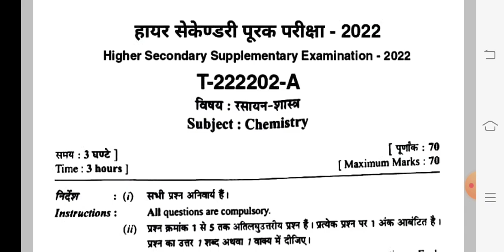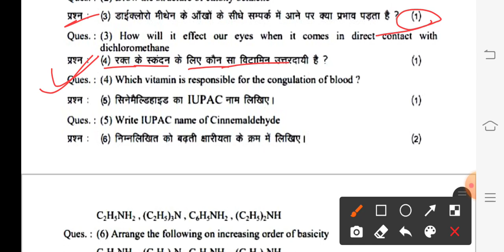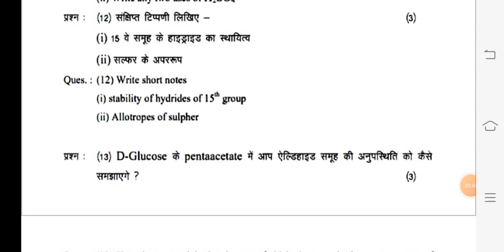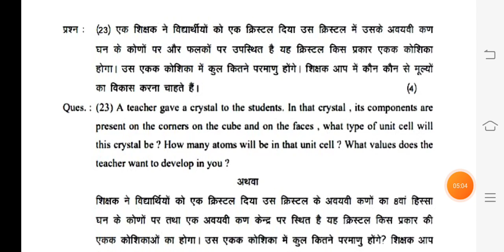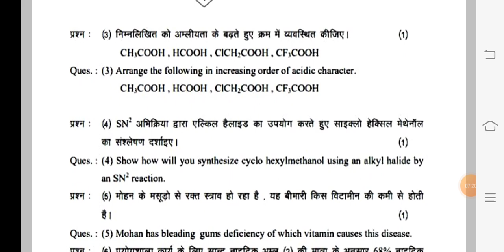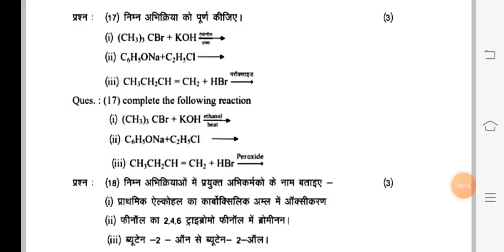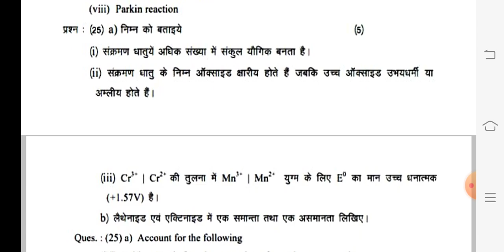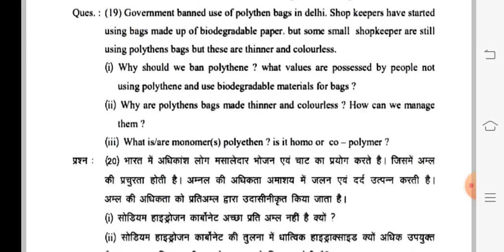class 12th chemistry supplementary paper 2022/Cg Board/कक्षा 12 रसायन विज्ञान पूरक परीक्षा पेपर 2022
पूरक परीक्षा 2022 कक्षा 12वीं रसायन शास्त्र पेपर 2022 सीजी बोर्ड

class 12th chemistry supplementary exam paper 2022 cg board
_________________Set-A,B___________12 जुलाई 2022 रीयल पेपर

💯💯💯 असली पेपर क्लास 12 रसायन विज्ञान पूरक परीक्षा पेपर 2022

दोस्तों आज मैं लाया हूं आप सभी दोस्तों के लिए, कक्षा 12वीं रसायन शास्त्र पूरक  परीक्षा पेपर 2022

जैसा कि दोस्तों आप सभी को पता होगा कि , आपकी छत्तीसगढ़ बोर्ड परीक्षा 12 जुलाई 2022 को पेपर रसायन विज्ञान पूरक   का होने वाला है।

100% असली  कक्षा 12वीं रसायन शास्त्र पूरक परीक्षा पेपर सीजी बोर्ड

।।इस वीडियो को देखने के बाद आप सभी 70/70 अंक ले आओगे आपकी रसायन विज्ञान पूरक परीक्षा में।।

[असली असली पेपर कक्षा 12वीं रसायन शास्त्र पूरक वार्षिक पेपर 2022]

class 12th chemistry supplementary paper 2022 Cg Board Exam
class 12th chemistry supply paper Cg Board Exam
cg board supplementary exam 2022
supplementary exam 2022
12th supplementary exam 2022 cg board
cg board supply exam date 2022
12th supplementary exam 2022
cg board supplementary
cgbse supplementary exam 2022
class 12th chemistry supplementary paper 2022,
12th class chemistry paper 2022 mp board,
Cgbse Exam class 12th chemistry supplementary 2022,
varshik pariksha paper kashya 12 chemistry supplementary 2022 cg board examination,
viral paper class 12th physics supplementary paper 2022,
100% Real paper class 12th chemistry supplementary,
2022 real paper class 12th chemistry supplementary paper cg board,
12 July 2022 Real paper class 12th,
वार्षिक परीक्षा पेपर कक्षा 12वीं रसायन शास्त्र पूरक परीक्षा  2022 सीजी बोर्ड,
सप्लीमेंट्री पेपर कक्षा 12वीं रसायन विज्ञान 2022 सीजी बोर्ड,
purak pariksha ka paper 2022

cgbse कक्षा 12वीं रसायन शास्त्र पूरक परीक्षा पेपर 2022

॥ 12 जुलाई 2022 का असली पेपर कक्षा 12वी रसायन विज्ञान पूरक परीक्षा सीजी बोर्ड ॥

class 12th english supplementary exam paper 2022 cg board

class 12th physics supplementary exam paper 2022 cg board

class 12th geography supplementary exam paper 2022 cg board

paper pdf file download link 👇 set-A,B